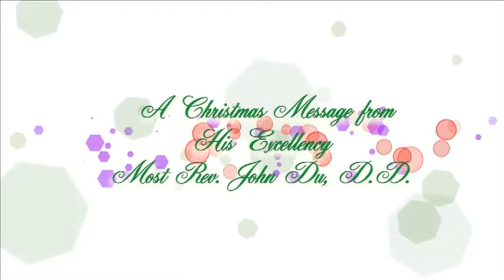Christmas Message from Bp. John Forrosuelo Du, D.D.